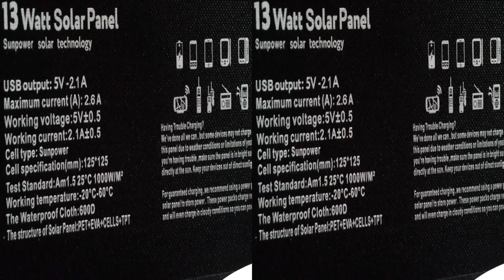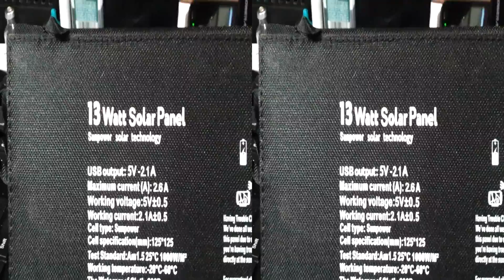SunKingdom AMTCH13_B000013 13W portable solar charger 5v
Tell them Rick 'The best of everything' sent you

The thinnest, lightest but most efficient solar panel charger on the planet. Comparing with other 13W solar panel charger, these panels possess 29% higher conversion rate and are 40% lighter in weight. Sunpower company's best, premium, mono-crystalline silicon with a patented treatment to optimize energy conversion, ensure solar panels capture more sunlight and convert light into energy more efficiently than any other solar panel pack in the market. With 22% ultrahigh conversion rate, 13W high-efficiency mono-crystalline solar panel will offer you amazing charging speed, it won't be broken even bent up to 90 degree, ideal for emergencies, backpacking, camping any outdoor activities. The backside pouch hold your mobile phone or other accessories inside perfectly. More portable than any other 13W solar panel.

The previous quote pretty well covers it.  I would add that SunPower are the old boys in the good old boys category of solar voltaic. They were selling solar conversion to NASA back in the 80's.  Their latest works have been officially recognized at 24%.  This specific mono-silicon is flexible and converts at 22%.  the breaking point to compete with commercial power is 19%.  Mathematically this at peak will produce 2100mAh from its USB2 5V port.  So it is safe to say that on peak this small folding package will meet and exceed most wall chargers.

I was hard pressed find enough USB charging battery operated equipment to get near an under powering.  For three days I had two 15000mAh power banks on charge on one USB2 port, and an assortment of phone devices and pocket chargers on the other port. As small and light as it is, it still pumped everything back to full as quickly as the AC wall wart would.

I have not seen anything that can match it ounce to ounce.  I live where the whirl wind blows, and should another tornado blast through in the spring sucking up the utility poles causing the power to be down for a week.  I have every confidence that with the SunKingdom 13W I will be able operate my devices for phone, news, rechargeable lighting and internet piggybacking off my cells data connection.

MDL#: AMTCH13_B000013
ASIN: B00MTBDKZA